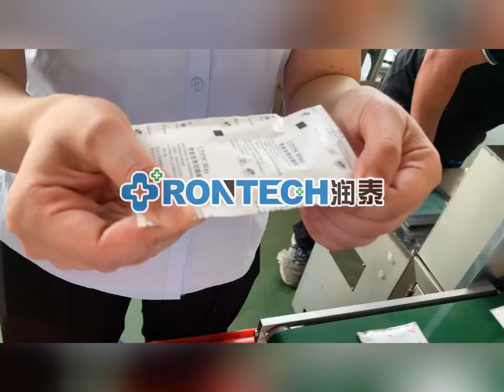Wet wipes packing machine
Add :No.518 Kaifa 2nd Road, Economic Development Zone, Dongshan Street,Ruian,Wenzhou,Zhejiang,China